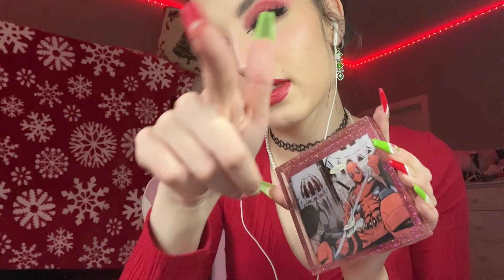ASMR | Nail Application, Fast Long Nail Tapping, Whispered Rambles, 30 Minutes of Chill ASMR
reminder- you’re shinning so bright i almost mistook you for the moon…